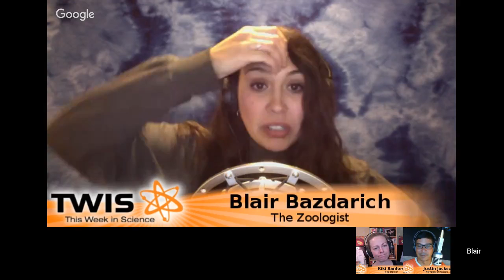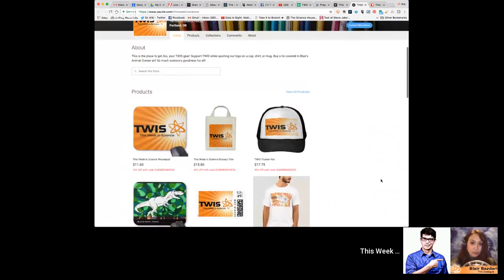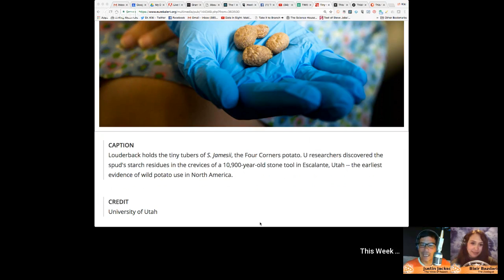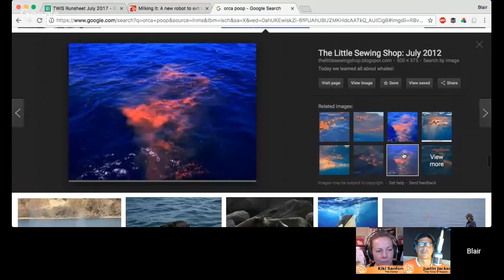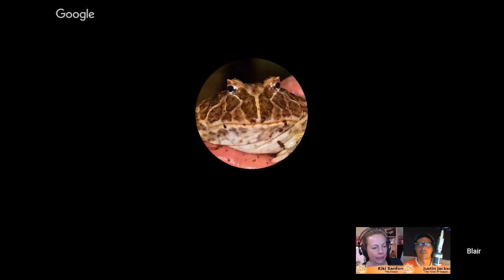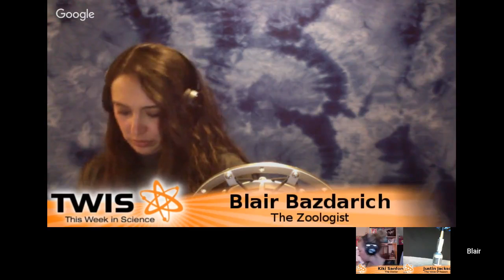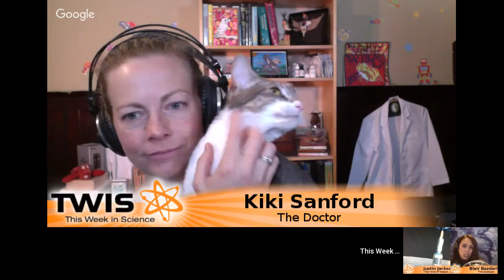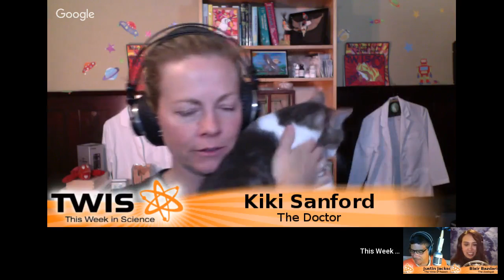Wait For It... - This Week in Science Podcast (TWIS) - Episode 626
Episode 626 - Wait For It... - This week on TWIS (@TWIScience):  hosts Dr. Kiki (@drkiki), Justin Jackson (@jacksonfly) and Blair Bazdarich (@blairsmenagerie)!

(0:00) - Recording Start (with Dr. Kiki & Blair doing some whistling...)
(0:47) - Show Start, Intro - Dr. Kiki
(1:18) - Disclaimer! Disclaimer! Disclaimer! - Justin
(2:18) - Opening Theme Music.
(2:52) - Opening "Good Science!" Greetings - with Dr. Kiki, Blair & Justin. Intros & Top Story Headlines.

(4:53) - What has Science done for ME, lately?
What science has done for me is to help me live my life to the fullest. I have a hard time controlling my mood and focus, and have for my whole life. Working with several doctors to get Cognitive Behavioral Therapy and the right antidepressant and stimulant medications for my condition have helped me get through my day to day a lot more smoothly. Without science and the scientific community, I might not be here today. Thank you for making the show, and good science to you all! --Minion Konrad Rahill

(6:51) - CDC warns against eating placenta—in case you needed another reason, Dr. Kiki
(13:39) - A Massive Marine Extinction in Earth's History Was Just Discovered, Dr. Kiki
see also - The Pliocene marine megafauna extinction and its impact on functional diversity,
(19:22) - Fastest stars in the Milky Way are 'runaways' from another galaxy, Dr. Kiki
(23:38) - DNA of early Neanderthal gives timeline for new modern human-related dispersal from Africa, Justin

(32:25) - Blair’s Animal Corner
(32:37) - Blair’s Animal Corner Theme.
(32:57) - Study shows fairy wrens aware that their mating plumage attracts predators, Blair
(39:58) - Praying mantises hunt down birds worldwide, Blair

(49:40) - And we're at the break!
(50:18) - Half-Time Theme Music.

(51:05) - This is where you can find out about our Zazzle store ( and supporting us through Paypal ( and Patreon ( Tell more folks about TWIS ( And please leave great reviews for the podcast on iTunes ( More minions, please!

(55:05) - Interstitial Music: George Hrab, "Skeptic," from the album "Vitriol."

(55:33) - And we're back from the break!

(55:38) - Utah is home to earliest use of a wild potato in North America, Justin
(1:02:43) - How Seawater Strengthens Ancient Roman Concrete - Corrosive Seawater Enourages Growth Of Rare Minerals, Dr. Kiki
(1:10:26) - Menstruation doesn't change how your brain works -- period, Justin
(1:21:46) - Study shows high pregnancy failure in southern resident killer whales; links to nutritional stress and low salmon abundance, Dr. Kiki
(1:25:35) - Are Bubbles a Whale's Way of Giving the Finger?, Dr. Kiki

(1:28:17) - Milking it: A new robot to extract scorpion venom, Blair
(1:32:10) - Want To Teach Your Kids Self-Control? Ask A Cameroonian Farmer, Dr. Kiki
see also - Waiting for the Second Treat: Developing Culture-Specific Modes of Self-Regulation.
(1:38:16) - The Bloop mystery has been solved: it was never a giant sea monster, Dr. Kiki
(1:40:01) - NASA's Juno Spacecraft to Fly Over Jupiter's Great Red Spot July 10, Dr. Kiki

(1:40:58) - Wrap up

(1:41:19) - Thank you’s to patreon sponsors - no credit scroll/crawl this week, sorry.

(1:45:50) - End Theme

(1:49:23) - The After Show - How long will it go?  Sometimes it’s very hard to make everyone be quiet. Blair needs a cat. The Adventures of Dr. Kiki’s Cat on a Hot Day. Chapter 2: The Origin Story of Dr. Kiki’s Cat & How Her Name Is Related To Tabby’s Star. A new movie that is like killing Ol’ Yeller over and over and over. And much, much moe…